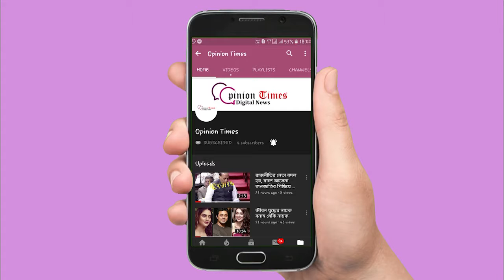জাতীয় সড়কে জ্বলছে দাউদাউ করে : মিনিবাস ও মোটরবাইকে মুখোমুখি সংঘর্ষ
60 নম্বর জাতীয় সড়কে মিনি বাসের সঙ্গে মোটর বাইকের মুখোমুখি সংঘর্ষে : নিহত  ১ জন আহত কমপক্ষে 30